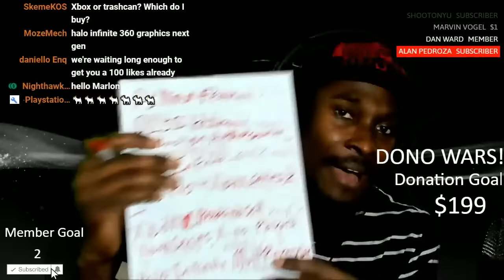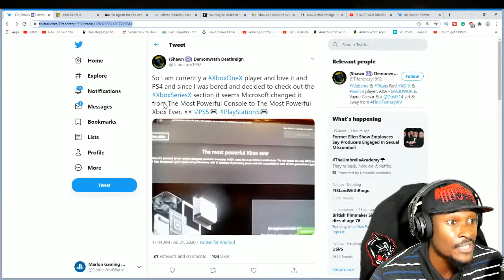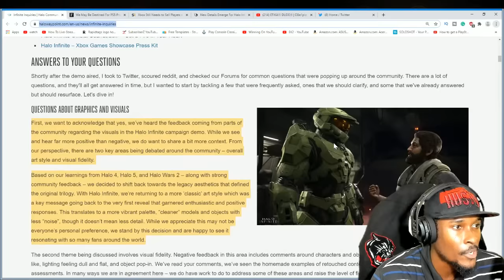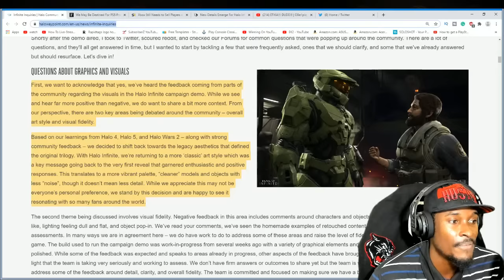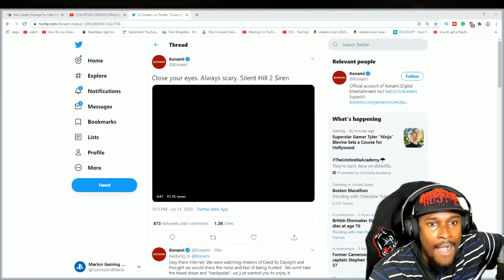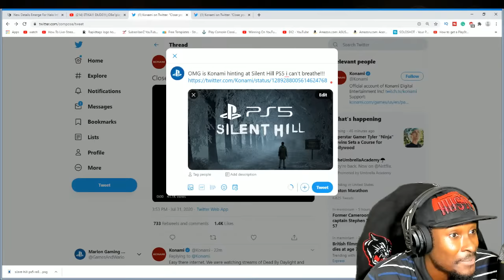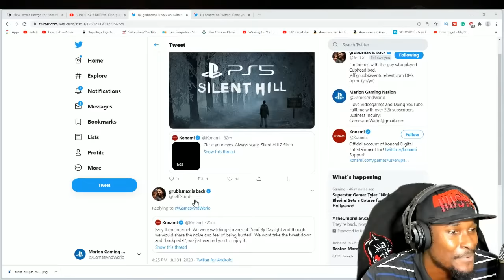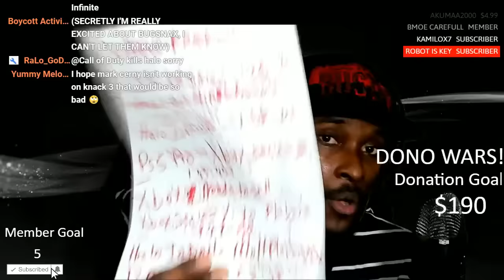PS5 August State Of Play Date | Haven Dev PS5 120FPS | Free Xbox Multiplayer | PS Now New Feature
PS5 August State Of Play Date | Haven Dev PS5 120FPS | Free Xbox Multiplayer | PS Now New Feature | Microsoft Xbox Series X Slogan Changed | EA Signals Buying WB Games | DLSS 2.0 will be a Standard in the Feature for PC AND Next-Gen Consoles Kojima Productions and HipHopGamer | PS5 Has a Much Better DLSS Technology | 343 Response to Halo Infinite BACKLASH |  PS5 Pro & Xbox Series X 2 | Microsoft Needs to Sell Xbox Series X To Players | Halo Infinite Multiplayer 120 fps on Xbox Series X